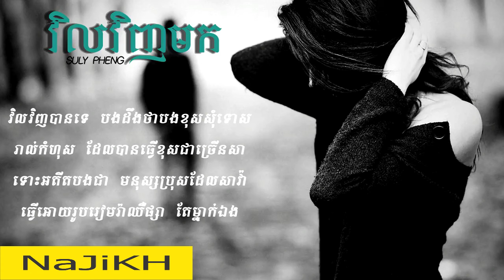វិលវិញមក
សូមអភយ័ទោសទុកជាមុន បើបងប្អូនមិនពេញចិត្តនូវ Video​ ណាមួយ ខ្ញុំនឹងលុបវាចោលវិញ...

Bong poy,
bong pouy,
Khemarak sereymun,
khem,
preab sovath,
sinn sisamouth,
sin sisamot,
sin sisamoth,
sin sisamouth,
ros sereysothea,
ros serey sothea,
noy vanneth,
hem sivon,
meas soksophea,
sok pisey, toch sreynech,
song senghon,
keo sarath,
sokun nisa,
aok sokunkanha,
oak sokunkanha,
houy meas,
pen ron,
Khmer boxing,
Ctn,
ctn comedy,
ctn peakmi,
ctn joke,
ctn funny,
abc news,
sambok khmom,
my tv,
apsara tv,
apsara news,
bayon tv,
international tv,
cnn,
anilmal video,
Sambok khmom,
rfa,
rfi,
voa,
fm 102,
fm 105,
Peakmi,
peakmy,
kroeun,
kreun,
krem,
koy,
kroch,
kroc,
knhong,
chem,
neay peakmi,
neay peakmy,
neay kroeun,
neay kreun,
peakmi comedy,
ctn peakmi comedy,
peakmi funny,
peakmi week,
peakmi joke,
nila, Khem veasna,
hun sen,
sam rainsy,
kem sokha,
kem ley,
kem lei,
sok toch,
thy sovantha,
cnrp,
cpp,
ldp,
cchr,
leaque for democracy party,
cambodia technology,
cambo report,
sabay,
camtoptec,
sambok it,
it city,
barcam,
international technology,
phonearena,
gsmarena,
androidauthority,
smartphone,
computer,
cnn,
cnet,
the techno buffalo,
the verge,
Cambodia problem,
land issue,
kroeun song,
iphone 6,
apple,
sony,
Samsung,
ctn comedy,
song 2015,
song 2016,
song 2017,
song 2018,
bong pouy,
bong poy,
khmer happy new year song,
peakmi song,